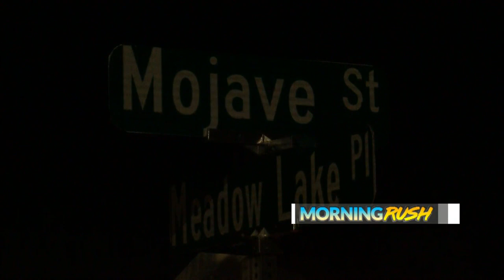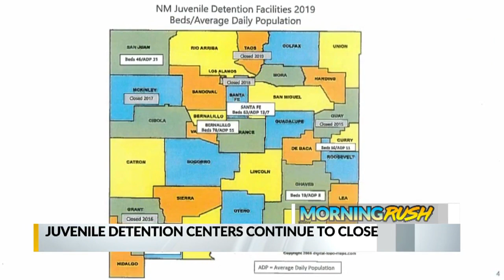November 13 Morning Rush